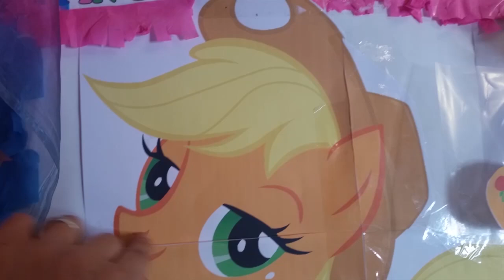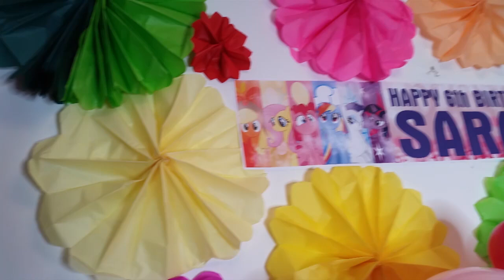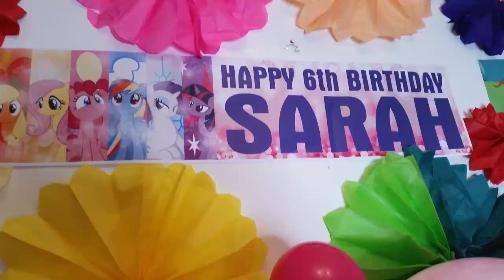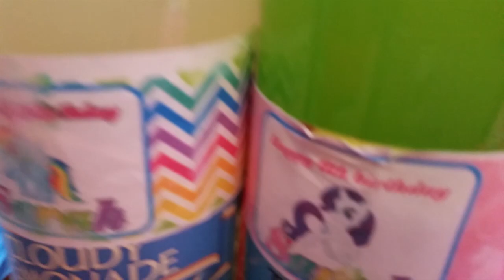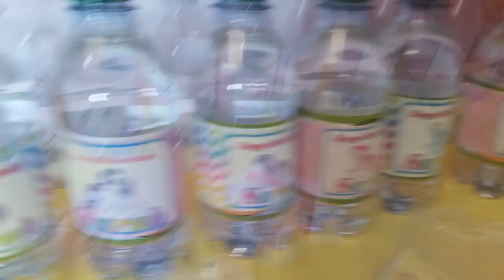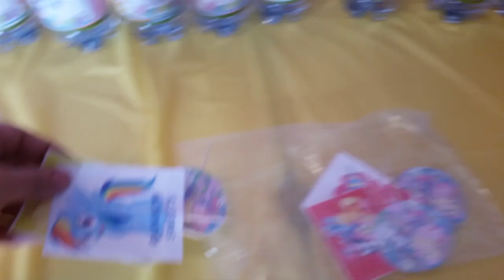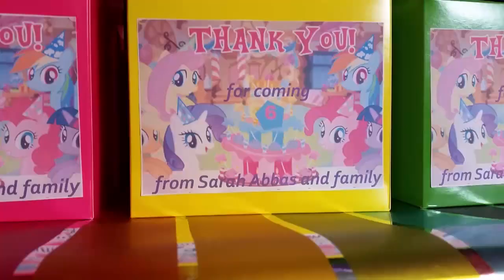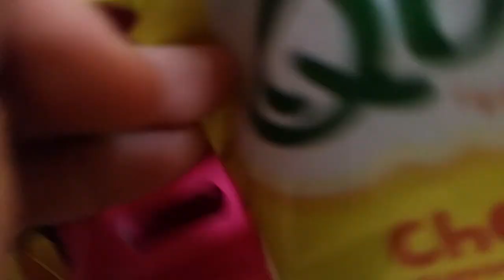MY LITTLE PONY BIRTHDAY PARTY IDEAS | Fatema's Art Show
This video gives you lots of ideas if your planning a party. For my daughters 6th Birthday I decided to do a my little pony party as that is her absolute favourite!  I will take you around and show you all the decorations I made. I will also give you a glance at the food I made.

Facebook Page : Fatema's Art Show